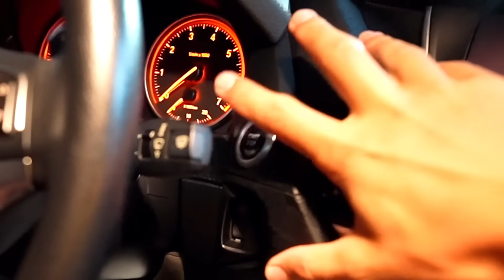MINHA MÃE SE EMOCIONOU MUITO VENDO MEU CARRO NOVO❤️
🎬 Sobre o vídeo: vídeo novo galeraaaaaa😍😍😍 Vídeozão de hoje foi fazendo a surpresa do carro novo para minha mãe🥳🎉 Reação da minha Mãe é a melhor, minha mãe sempre me apoiou.. Desde desde o  inicio de TUDO!❤ Eu te amo minha mãe, te amo muitoooooo ❤ TE AMOOOOOOOOOOOOO 😍

📸 lnsta: @caique.bitencourt
✅ Endereço da Caixa Postal ✅
- Caixa Postal 24 - Cep: 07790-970 - Em São Paulo.

MINHA MÃE CHOROU E SE EMOCIONOU MUITO VENDO MEU CARRO NOVO😍